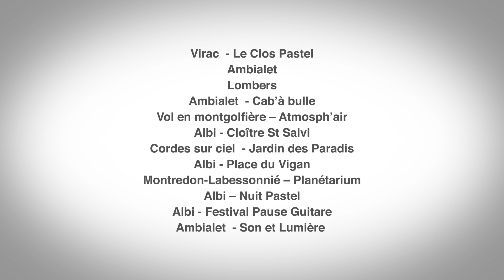Je lâche prise dans le Tarn 1/3 Direction l'Occitanie pour se ressourcer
Un aperçu des richesses du Pays Albigeois & Bastides en plein cœur du Tarn !
Déconnecter de sa vie quotidienne rythmée par le stress et la rapidité, par ici, direction l’Albigeois, côté Vallée du Tarn. On se ressource, on respire et on profite : une sieste en bord de rivière, lire un livre adossé à un arbre au milieu d'un champs, visiter une ferme, se balader et flâner dans Albi, découvrir la cité médiéval de Cordes sur Ciel accrochée dans les nuages. Un weekend, une semaine ou un séjour.